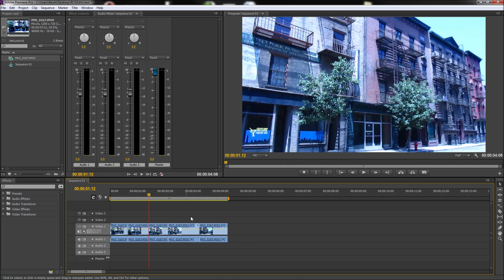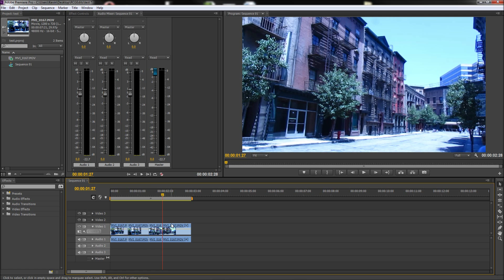Premiere Tutorial: Faster Editing with Custom Keyboard Shortcuts -HD-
In this tutorial, you will learn how to work more quickly and efficiently in Adobe Premiere CS6 by setting up custom keyboard shortcuts.